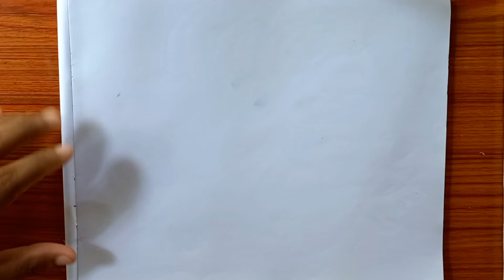how to draw a balloon//balloon drawing ideas//balloon drawing easy//balloon drawing colour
in this video how to draw balloon easy step by step very easy with oil pastels colour. Drawing class for khakurda vivekananda vidyamandir